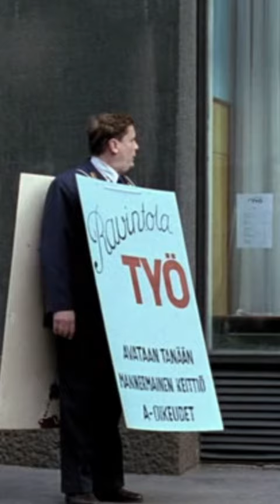CONSIGLI DI CINEMA - NUVOLE IN VIAGGIO, DI AKI KAURISMAKI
FONTE WIKIPEDIA

Titolo originale Kauas pilvet karkaavat
Lingua originale inglese, finlandese, svedese
Paese di produzione Finlandia, Germania, Francia
Anno 1996
Durata 96 min
Rapporto 1.85:1
Genere sentimentale, drammatico
Regia Aki Kaurismäki
Soggetto Aki Kaurismäki
Sceneggiatura Aki Kaurismäki
Produttore Aki Kaurismäki
Produttore esecutivo Erkki Astala
Casa di produzione Pyramide Productions, Metro Tartan Distribution Ltd., Musidora Films, Sandrew Metronome Distribution, Future Film, Yleisradio (YLE), Atalanta Filmes, Cinemien, Finnkino, Sputnik, Homescreen, Pyramide Distribution
Distribuzione in italiano Academy Pictures
Fotografia Timo Salminen
Montaggio Aki Kaurismäki
Effetti speciali Jochen Hinrichs-Stöldt
Musiche Shelley Fisher
Scenografia Erja Dammert
Costumi Tuula Hilkamo
Trucco Jaakko Talaskivi
Art director Jukka Jalkanen, Heikki Ukkonen
Character design Jukka Salmi, Markku Pätilä
Interpreti e personaggi
Kati Outinen: Ilona
Kari Väänänen: Lauri
Elina Salo: Rouva Sjöholm
Markku Peltola: Lajunen
Sakari Kuosmanen: Melartin